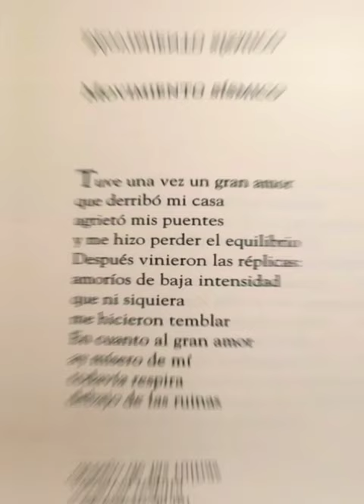Poesía de Óscar Hahn - Voz: Zafira Rossi